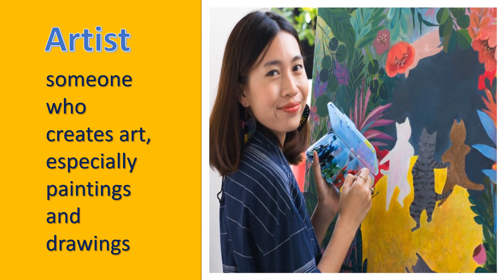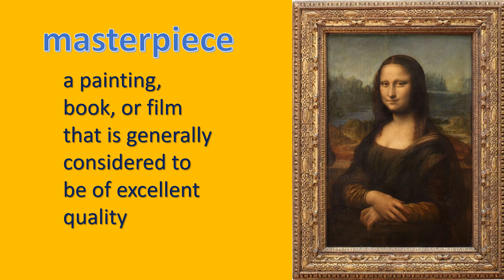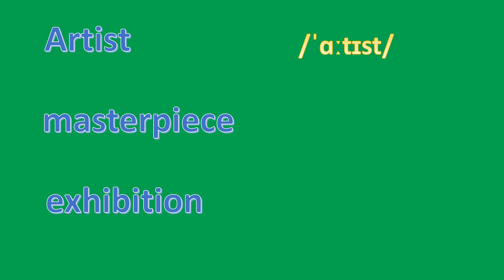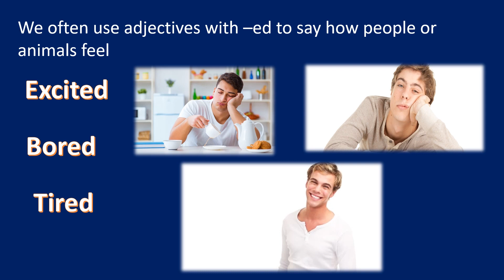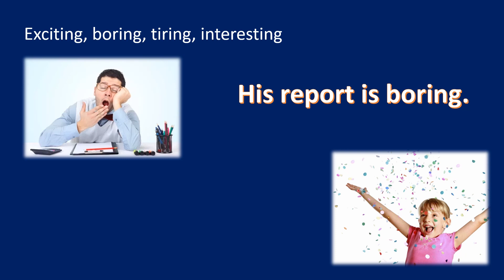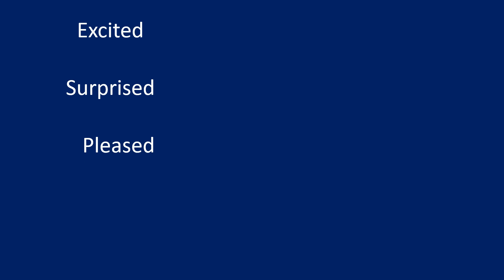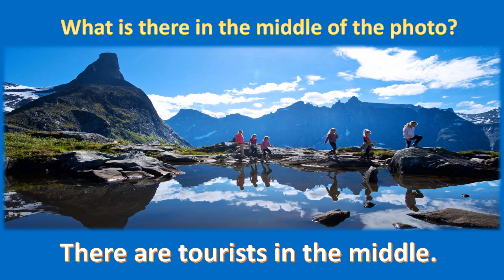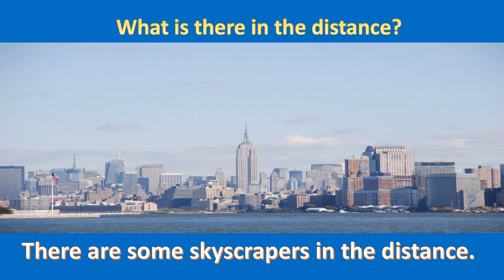"Англійська для всіх" Випуск № 33 (03.06.19)